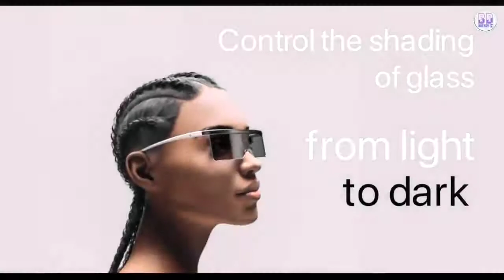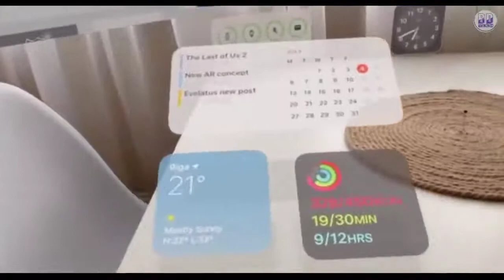Introducing i glass-apple Glass concept trailer 2021